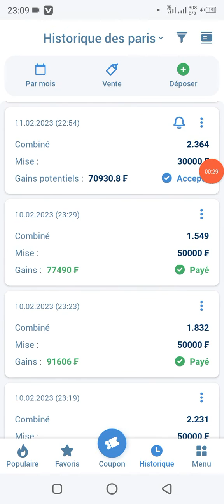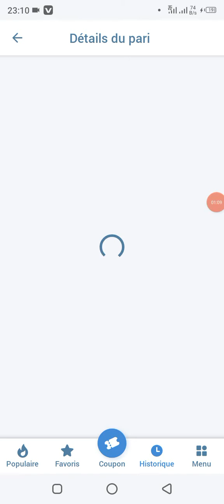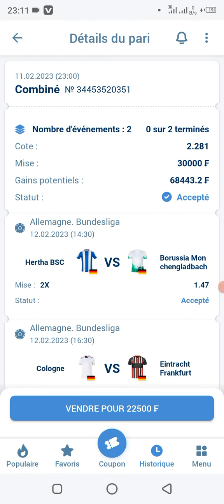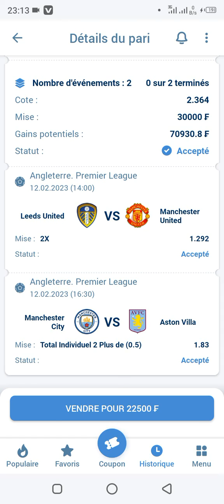1xbet 3 pronostics 1xbet gratuit à ne pas rater - faille 1xbet